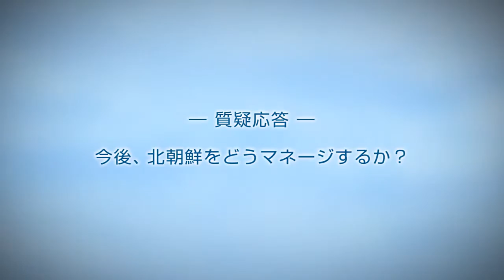"Northeast Asia Reconsidered - North Korea and Seven Party Talks"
On December 11, 2014, the Sasakawa Peace Foundation hosted Mr. Keith Luse, Executive Director of the National Committee on North Korea, on North Korea and the Seven Party Talks.

Among other things, based on his experiences as an expert on North Korea, his speech will touch on the history and future possibility of multilateral approaches to break the impasse in the negotiation with North Korea while reviewing the current Japan-North Korea and U.S.-North Korea relationship.